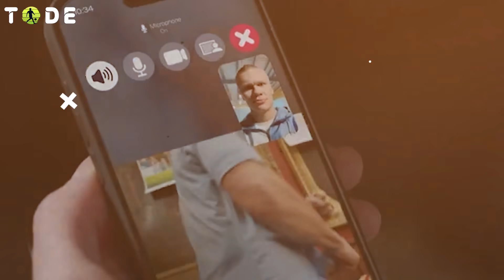NEYMAR PAI BANCOU a FIANÇA DE DANI ALVES l ATLÉTICO quer LEWANDOWSKI l VOJVODA na mira do GALO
➡️ Dani Alves será solto na Espanha, Lewandowski na mira do Atlético de Madrid, Felipeão foi demitido do galo e Vojvoda é alvo, Barcelona e outros clubes anunciam turne nos EUA, Giroud na mira do LAFC, Eriksen infeliz no Manchester United. Isso e muito mais nesse vídeo !